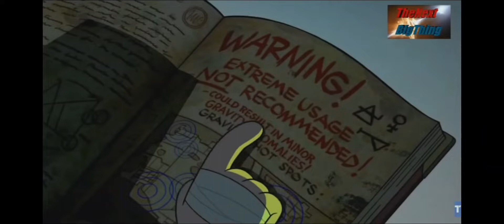All of Ford's foreshadowing Before Reveal in Gravity Fall